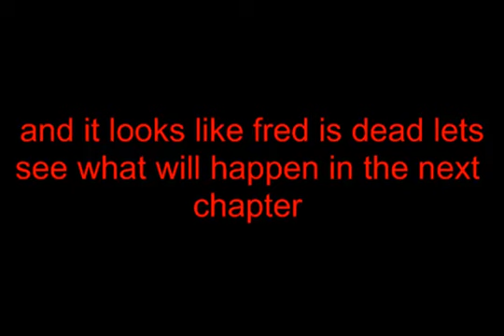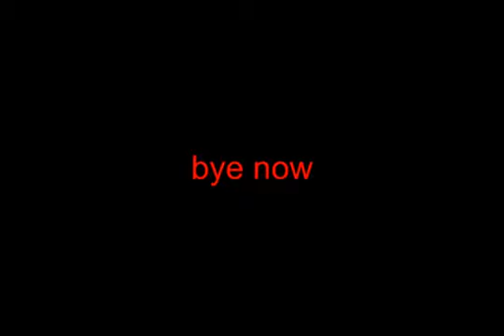serious house of horror chapter 3 old vid